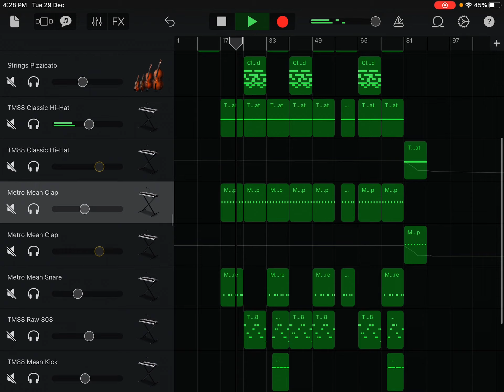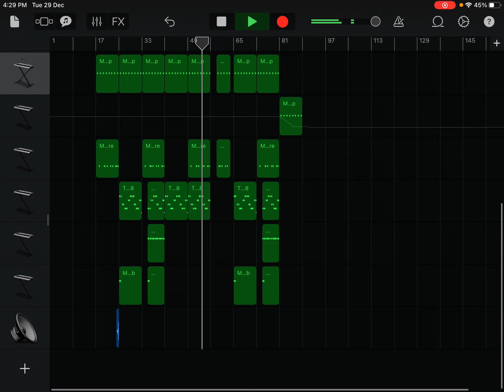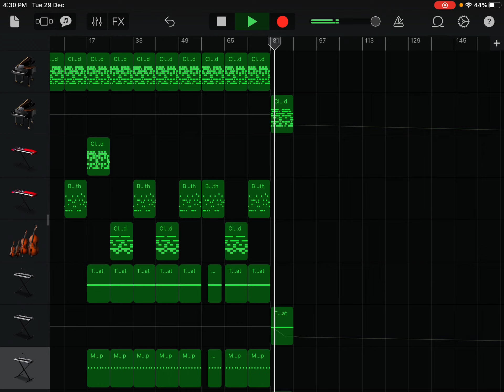Lil Baby x Juice Wrld Type Beat Garageband